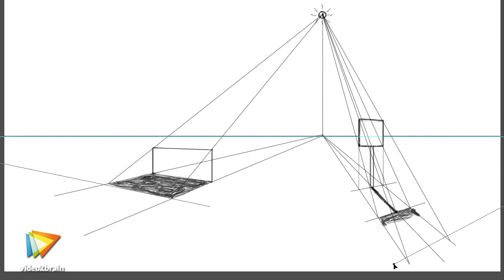Zeichnen lernen: Perspektive Tutorial: Trailer |video2brain.com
Komplettes Video-Training Wie erzeuge ich den Eindruck von räumlicher Tiefe auf einem Blatt Papier? Was ist perspektivische Verkürzung und wie gehe ich damit richtig um? Wer zeichnen lernen möchte, braucht nicht nur das richtige Talent, sondern auch grundlgende Kenntnis von Perspektive. Der erfolgreiche Comicbuch-Autor Daniel Lieske erläutert in diesem Video-Training die wichtigsten Grundbegriffe für das Zeichnen in der Perspektive. Schauen Sie ihm beim Konstruieren einiger praktischer Beispiele über die Schulter: So entsteht ein L-förmiger Innenraum und ein Haus. Dabei werden Sie schnell merken, dass auch das Zeichnen Strukturen folgt, die erlernt werden können!
In diesem Video stellt Daniel Lieske sich und sein neues Video-Training „Zeichnen lernen: Perspektive. Räumliche Tiefe erzeugen -- Konstruieren mit Horizont und Fluchtpunkten." von video2brain vor.